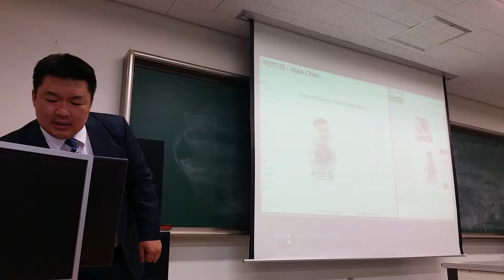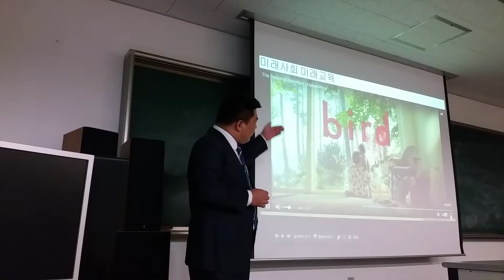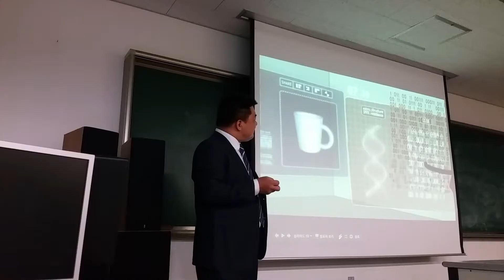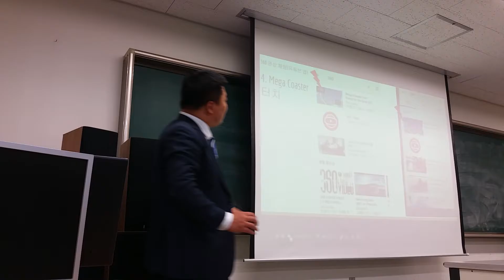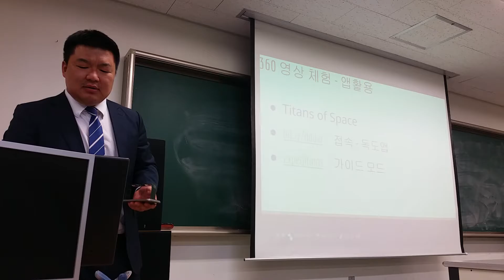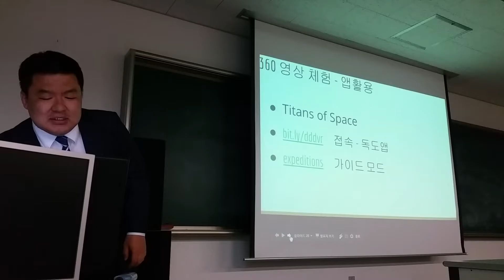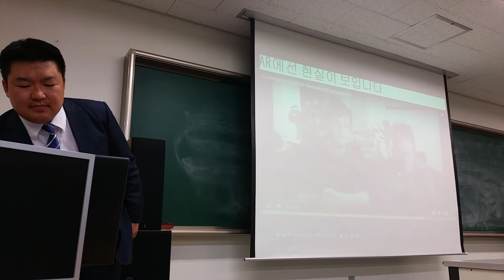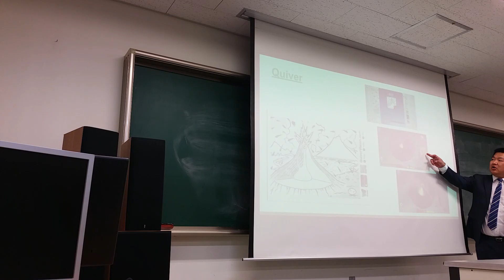161115_VR활용교육@이화여대_강연_#1